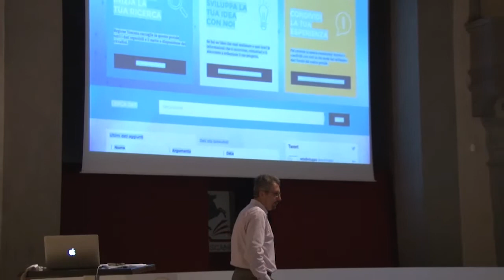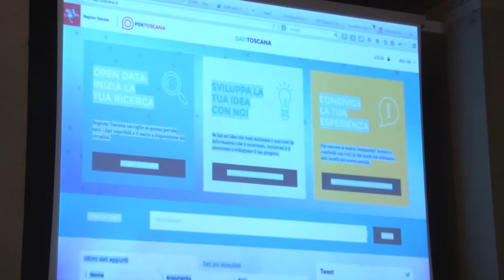Leonardo Borselli: "Open data: una ricchezza a disposizione di tutti"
Leonardo Borselli, responsabile settore sistemi informativi e tecnologie della conoscenza.

Intervento tratto dalla presentazione della nuova multipiattaforma della Regione Toscana, tenutasi lunedì 22 settembre all'Auditorium Sant'Apollonia di Firenze.